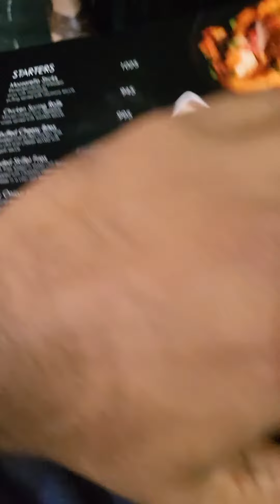Arcadian Cafe Lahore | Steak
Arcadian Cafe Lahore | Steak | Lahore